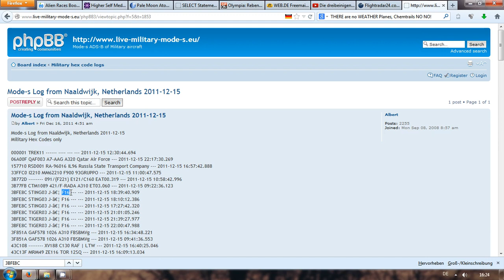18.2.2014 Geoengineering Flights Weather Planes Geoengineering JETS Chemtrails DONT EXIST?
ich sag nur D-GOGO